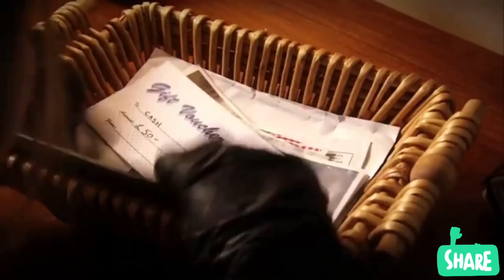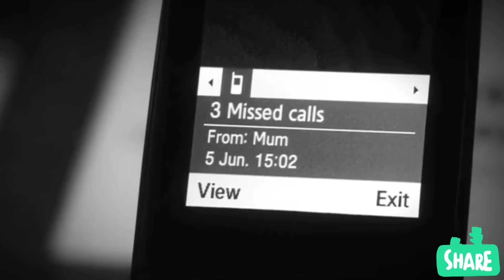That hmel tak phen a nihna rapthlak chu